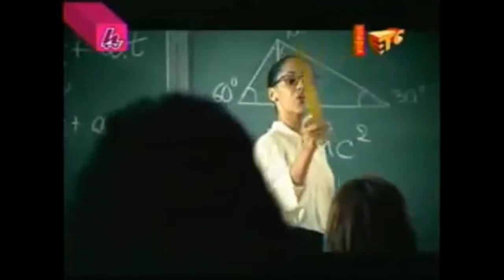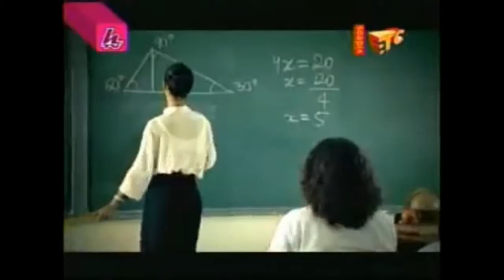QUARENTENA MUSICA 05